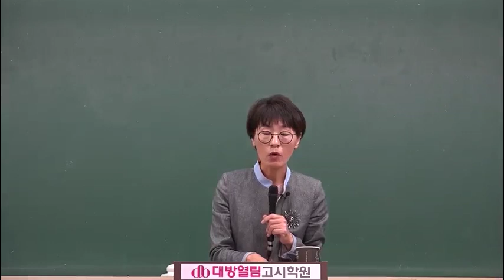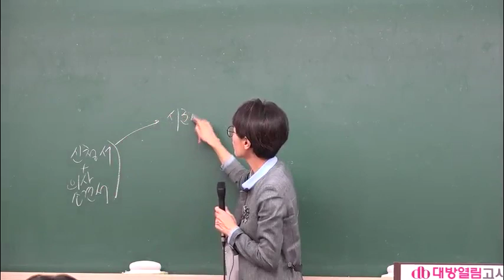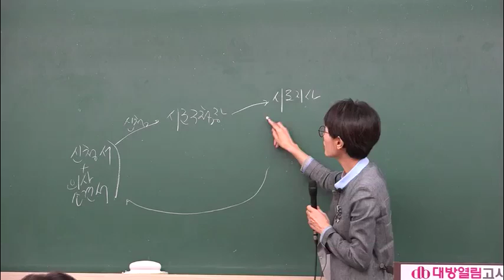2020년 보건직공무원 시험대비 공중보건학 김희영 공중보건 10강